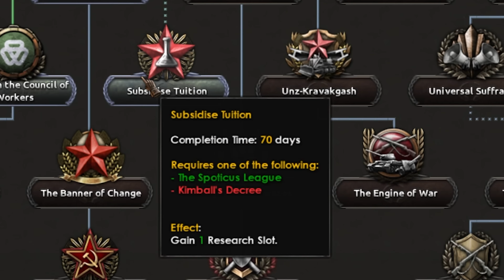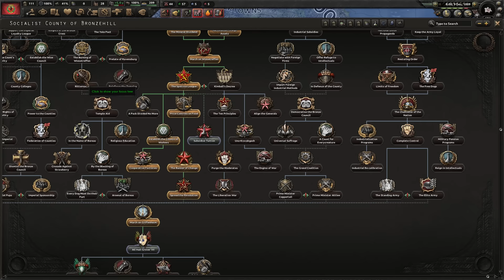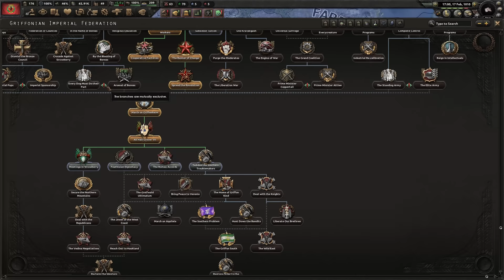Our Communist Emperor (HOI4)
Today we play as some good emperor-loving communists!

Play the mod for yourself!!